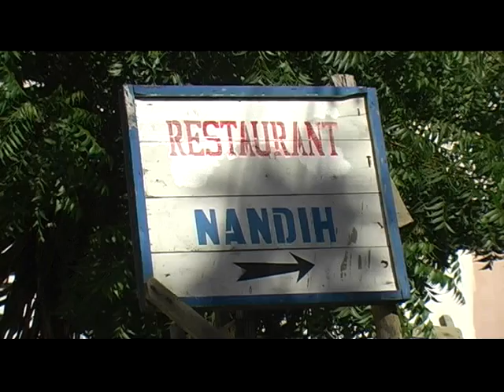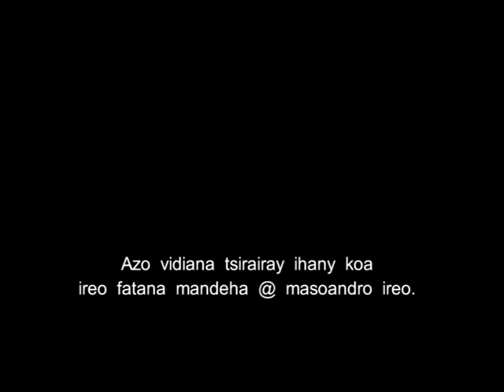Masoandro Mahamasake (6) -- ADES